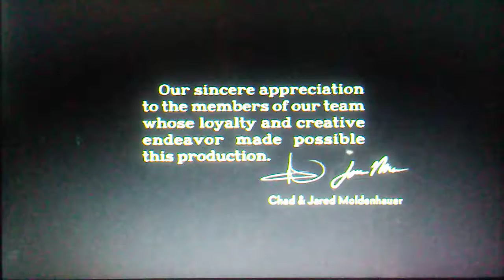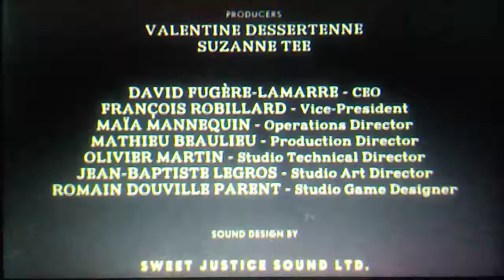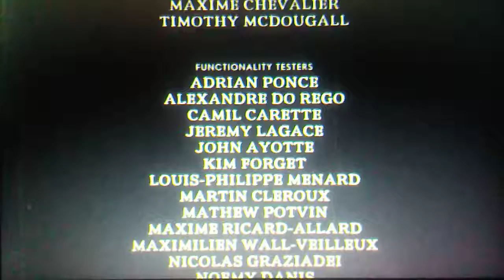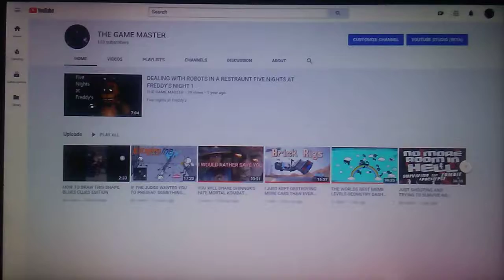I WAS BEATING THE DEVIL UNTIL HE FINALLY GAVE UP (THE LAST EPISODE UNTIL DLC) CUPHEAD#29 GOOD ENDING